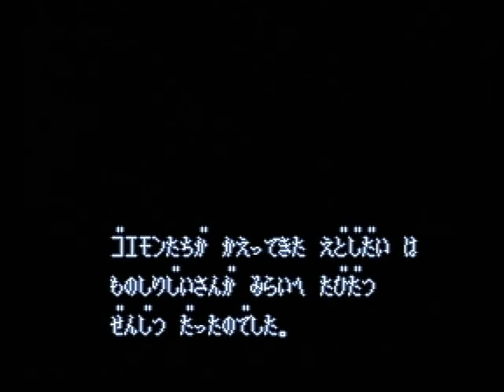がんばれゴエモン3 獅子重禄兵衛のからくり卍固め 069